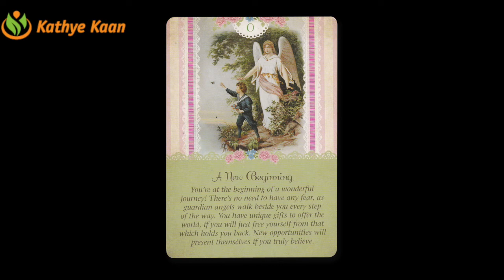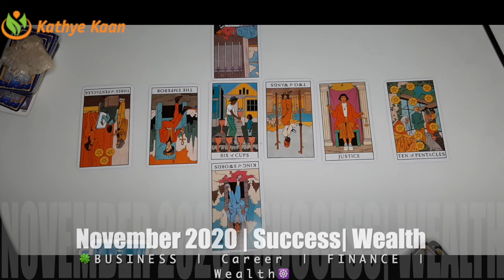TAURUS NOVEMBER 2020 🍀 BUSINESS CAREER FINANCE MONEY WEALTH 💫 🌈MONTHLY TAROT HOROSCOOP READING �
Kathye